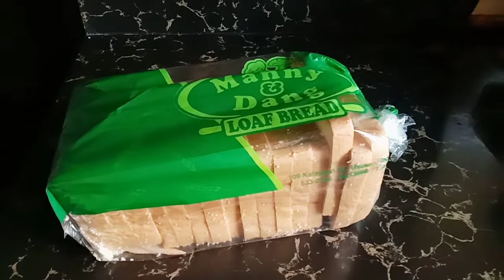Homemade Pizza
Bread and Pastry laboratory online activity purposes.
II-AHRM || University of Makati